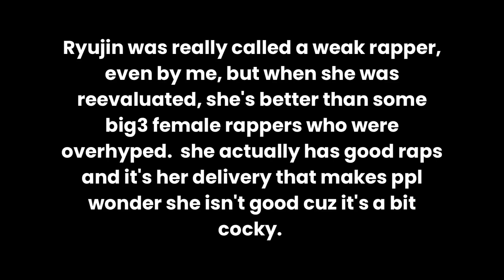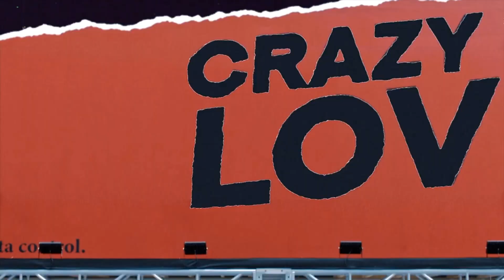SHIN RYUJIN - BEST RAPS COMPILATION